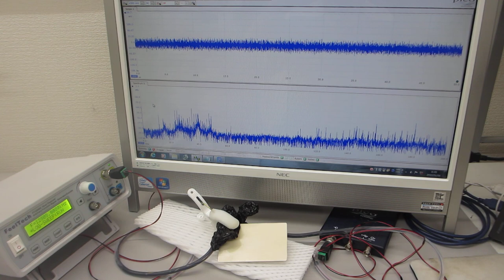超音波の非線形制御システムを開発するための基礎実験（超音波システム研究所）